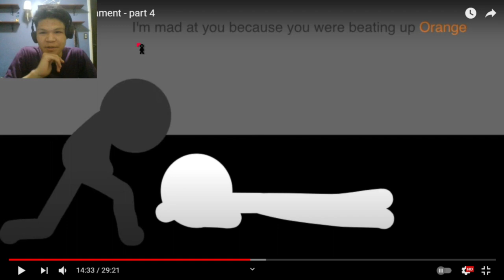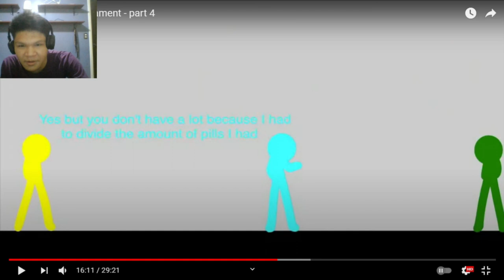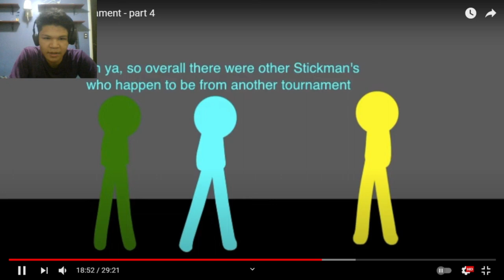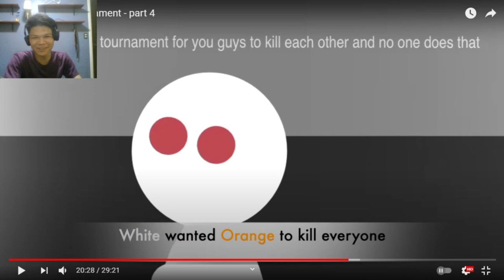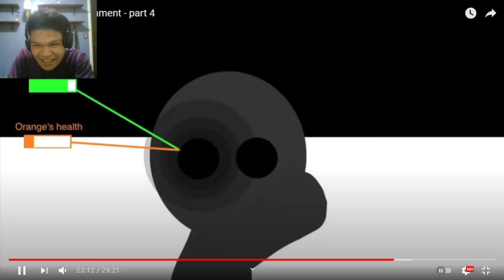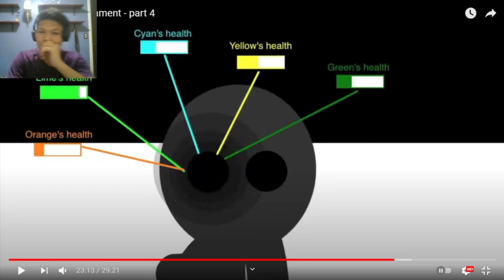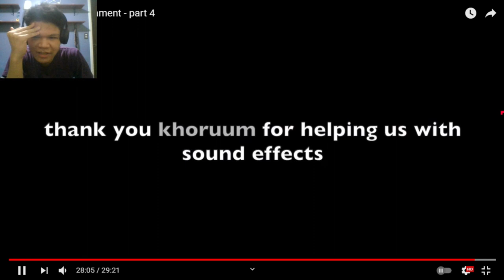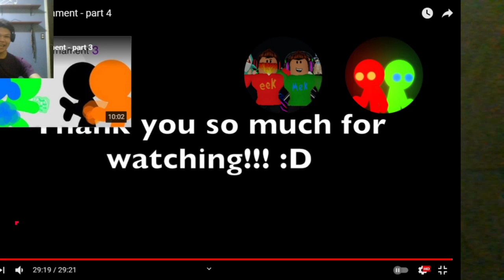THE STICK TOURNAMENT - part 4 [REACTION part 2 of 2] (#49.5)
Guys shout out to Team Stickman (Eek and Mek). They work very hard to make this part 4 of the stick tournament. Bye!

Music Background:
Day6 (lofi ver.) - Wanna Go Back